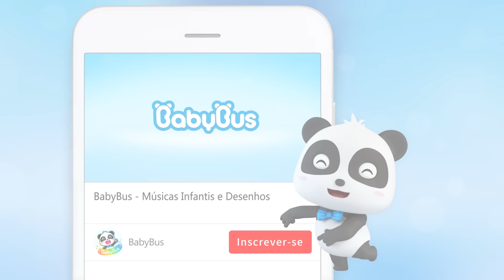Hora da Mamadeira 🍼 | Miumiu Toma Conta do Bebê | Músicas Infantis | BabyBus Português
Hoje, Kiki e Miumiu ajudam o Sr.Gato a cuidar de seu bebê. ❤

Hora da Mamadeira 🍼 | Miumiu Toma Conta do  Bebê | Historinhas  e Músicas Infantis | BabyBus Português
❤ Letra:
Bebê não chore
Com fome está
Estou preparando seu mama
Bebê lindo, meu amor
Bebê não chore
Entedeado está
Com essa bolinha pode brincar
Bebê não chore
Você fez xixi
Vamos te trocar
Tem uma fralda bem aqui
Bebê não chore
Está com soninho
Pode dormir aqui no seu bercinho